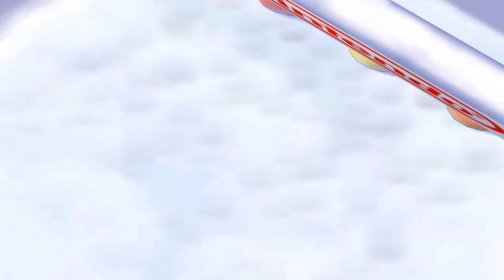Mario Party 5 - All 1 Vs 3 and 2 Vs 2 Minigames | JinnaGaming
► Request By: "Game On". Thank you so much.